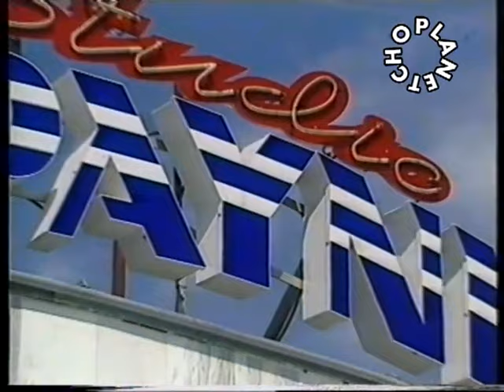Дует апогеасос манатарка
Видео албум блясъкът на росата 1995